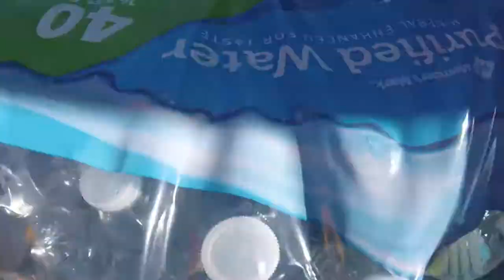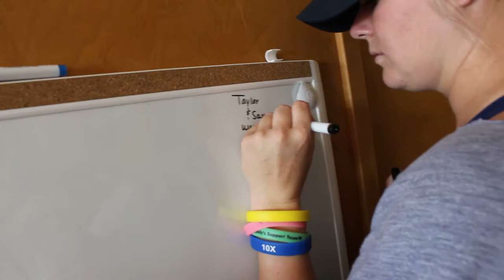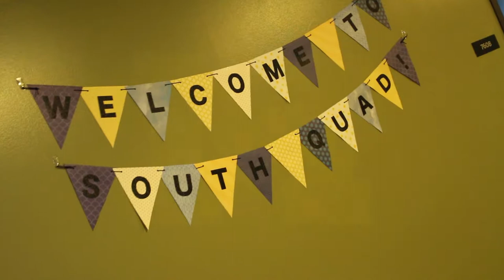Michigan Softball Move In Vlog 2019!